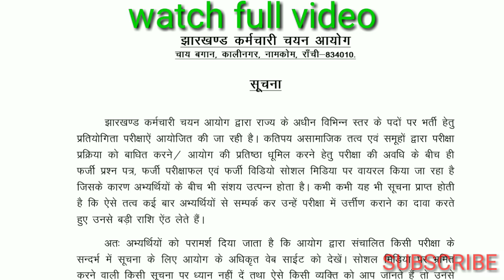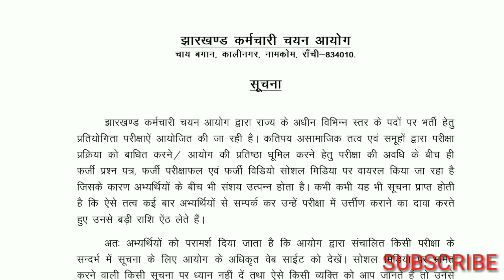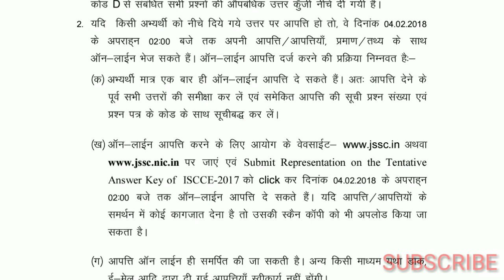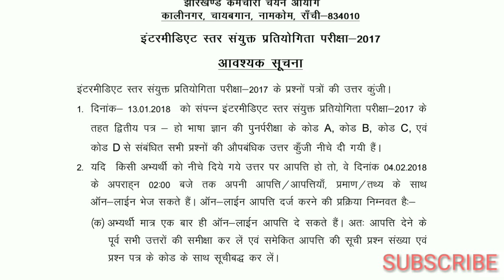JSSC RAJAWIS KARMACHARI RESULT AND JSSC NOTICE